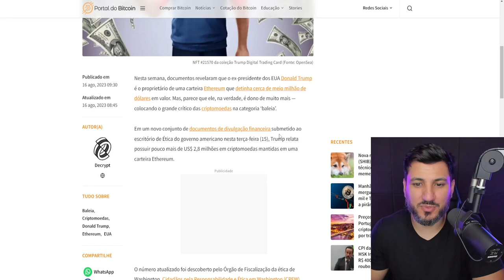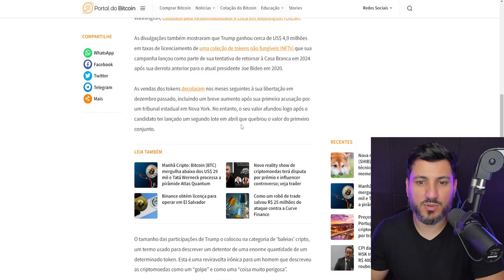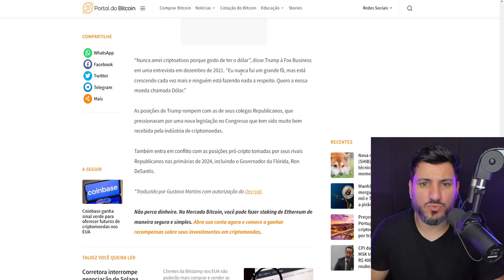DONALD TRUMP É UMA BALEIA DE ETHEREUM